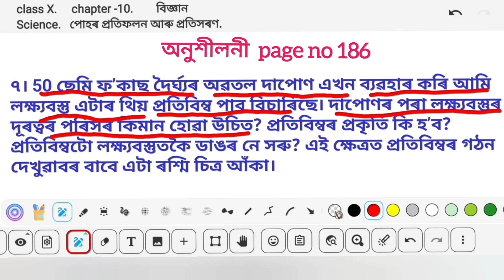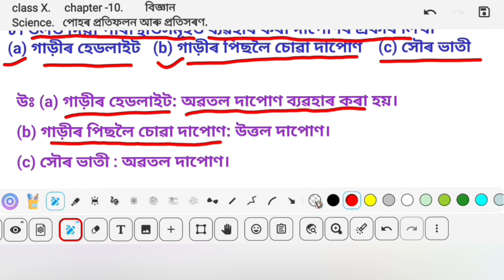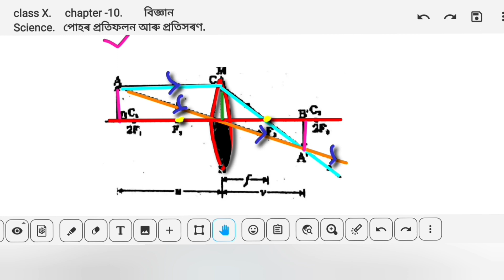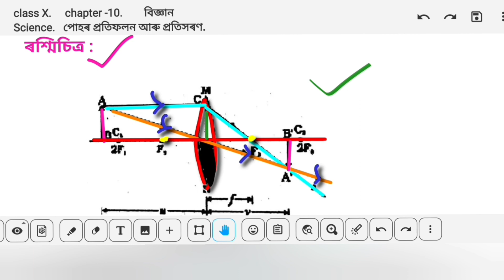Class10Scienceবিজ্ঞানCh-10পোহৰপ্ৰতিফলন আৰু প্ৰতিসৰণ !186 page!Q7,8,9লৈপ্ৰশ্নউত্তৰ! HalfYearly Exam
Class10Science!বিজ্ঞান!Ch-10পোহৰপ্ৰতিফলন আৰু প্ৰতিসৰণ !186 page!Q7,8,9লৈপ্ৰশ্নউত্তৰ!Seba

এই video টোত Class X science পোহৰপ্ৰতিফলন আৰু প্ৰতিসৰণ lession টোৰ প্ৰশ্ন খিনি অতি সহজ ভাৱে দিয়া হৈছে।